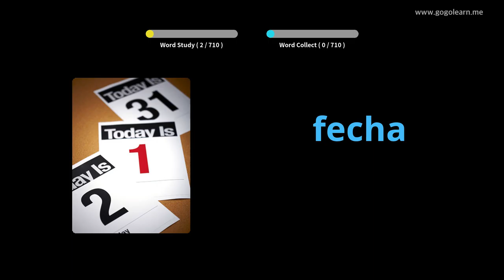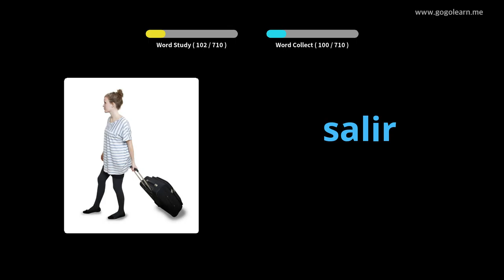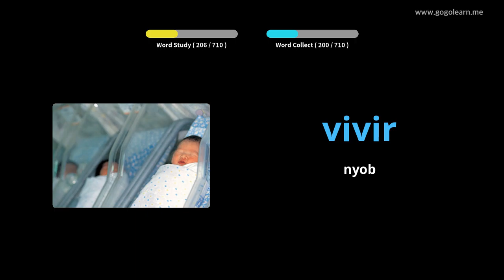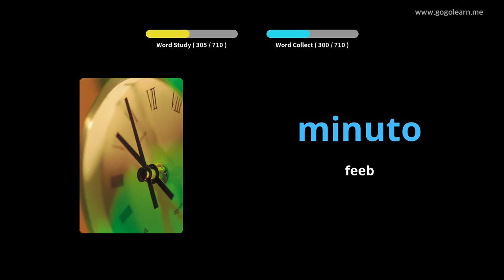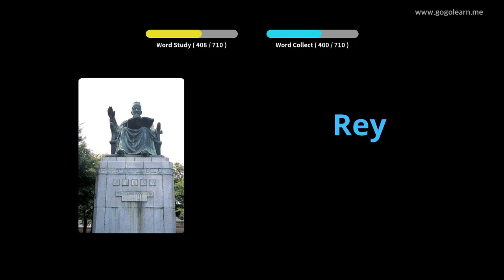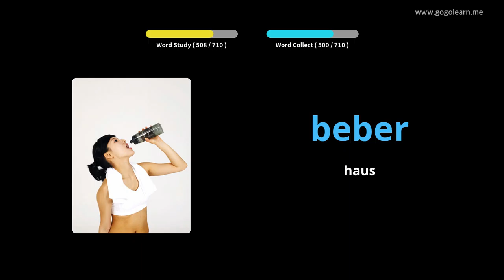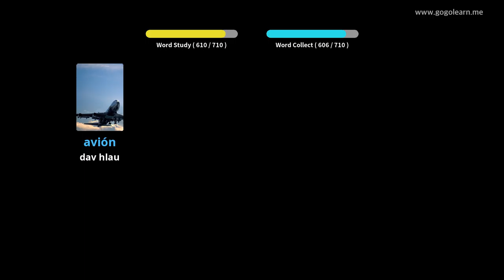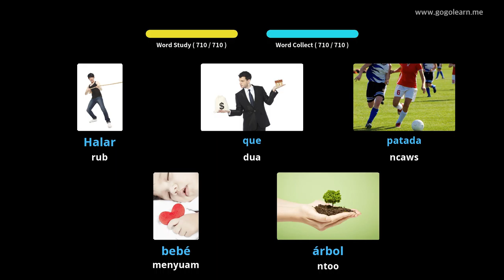Spanish Lus Txhais Cov menyuam yaus |Golearn